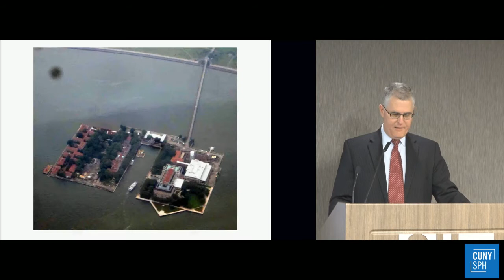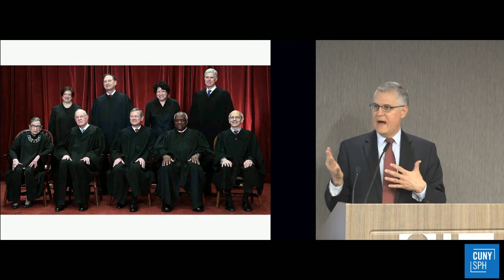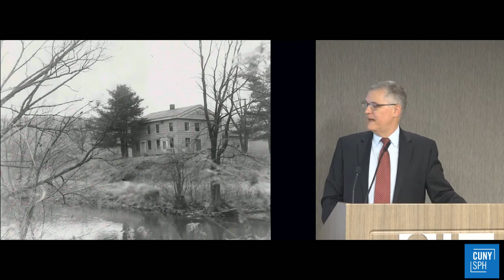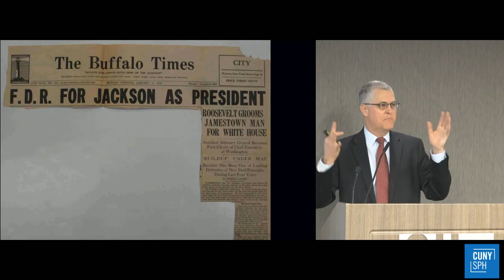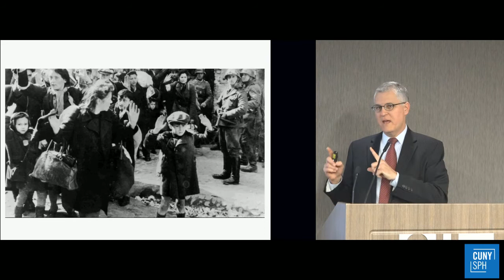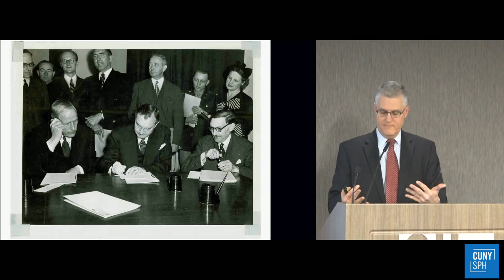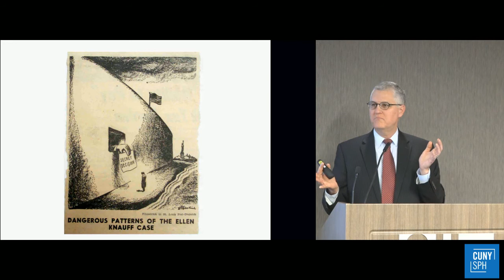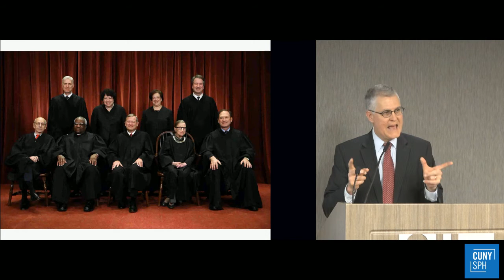Grand Rounds - Robert H. Jackson on Immigration, Citizens, Power & Liberty